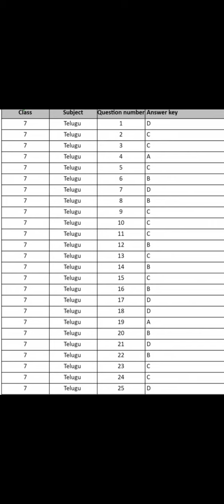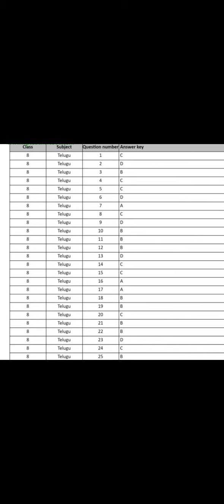Ap School CBA-3 Telugu key Paper 7th and 8th class || AP SA-2 telugu Key paper for 7th & 8th Class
Ap CBA-3 Telugu key Paper 7th and 8th class || SA-2  telugu Key paper for 7th & 8th Class